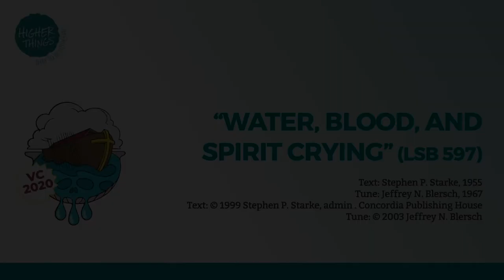"Water, Blood, and Spirit Crying" LSB 597 (Sanctified - 2020 VC)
Rejoice in God's gift of hymnody, recorded for the 2020 Higher Things Virtual Conference.

1 Water, blood, and Spirit crying,
By their witness testifying
To the One whose death-defying
    Life has come, with life for all.

2 In a wat’ry grave are buried
All our sins that Jesus carried;
Christ, the Ark of Life, has ferried
    Us across death’s raging flood.

3 Dark the way, yet Christ precedes us,
Past the scowl of death He leads us;
Spreads a table where He feeds us
    With His body and His blood.

4 Though around us death is seething,
God, His two-edged sword unsheathing,
By His Spirit life is breathing
    Through the living, active Word.

5 Spirit, water, blood entreating,
Working faith and its completing
In the One whose death-defeating

Virtual Choir video produced by: Paul Soulek